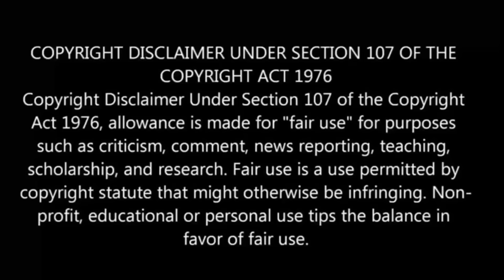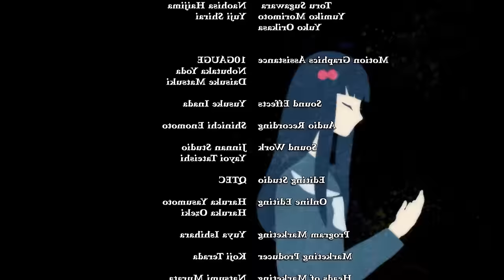Twin Star Exorcists Episode 8 in Tamil | Anime in tamil